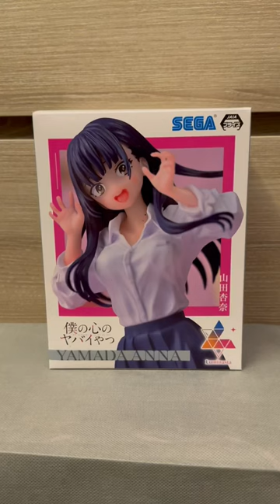The Dangers in My Heart Anna Yamada PVC Figure unboxing SEGA 景品 Luminasta 我內心的糟糕念頭 山田杏奈